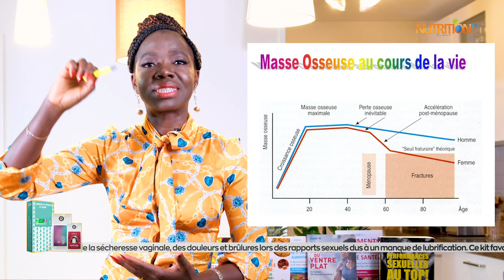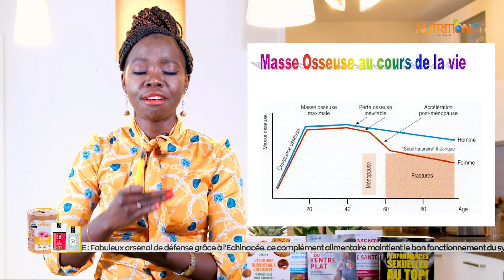TOUS LES HOMMES DOIVENT CONSOMMER CES ALIMENTS! URGENT!!!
🎁JE T'OFFRE CE LIVRE GRATUIT : LES SUPER ALIMENTS AFRICAINS! Clique ici pour prendre le tien
SERVICE-CLIENT, QUESTIONS? COMMANDES? CLIQUEZ ICI ET NOUS  VOUS INDIQUERONS NOS DIFFÉRENTS POINTS DE VENTE:
POUR DES COLLABORATIONS, SUGGESTIONS, CRITIQUES, AUTRES